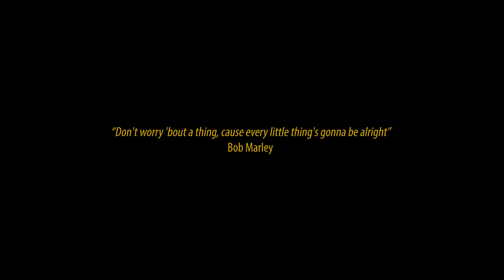Lockdown - Η Λαμία σε καραντίνα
Όταν έρχεται η στιγμή που ο χρόνος σταματά, η ζωή μετριέται πλέον σε αριθμούς. Η ησυχία σκεπάζει την πόλη και οι ανάσες των ανθρώπων συγχρονίζονται περιμένοντας να πάει 6. Μέσα από μια περίεργη ησυχία η γη κραυγάζει και ζητά δικαιοσύνη. Κι όμως οι άνθρωποι θα ενωθούν και θα βγουν πιο δυνατοί. Μέχρι που όλο αυτό θα γίνει μια ανάμνηση, μια στιγμή της ιστορίας.

Τα πλάνα είναι γυρισμένα στη Λαμία τον Απρίλιο του 2020